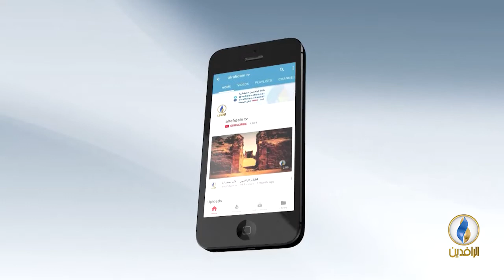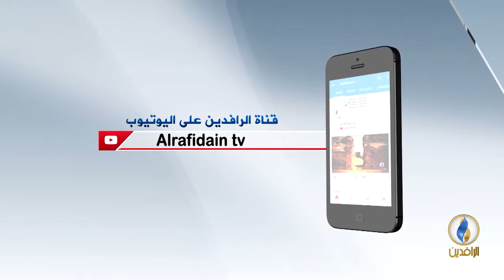مقاصد | تدريس العلوم الشرعية.. المناهج والآثار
ضيف الحلقة:
د. نبيل الفولي - أستاذ العقيدة والفلسفة بالجامعة الإسلامية العالمية

إعداد وتقديم:
جهاد عدلة